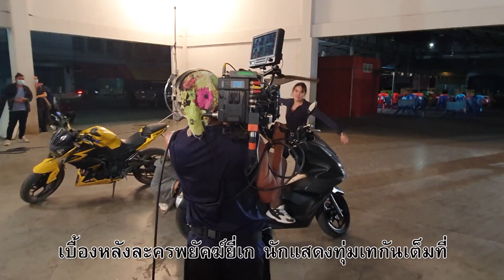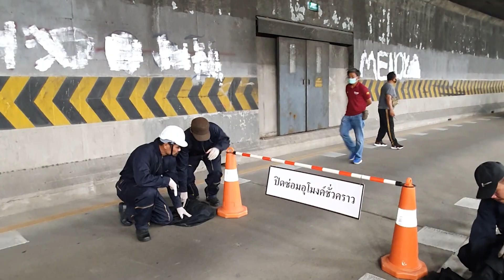เบื้องหลังละครพยัคฆ์ยี่เก จากใจนักแสดงทุกคน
จันทร์-ศุกร์ 18.45 น. ช่อง7HD ชมสด
ซัน วงศธร
ฟอร์ม ชลพิพรรธน์